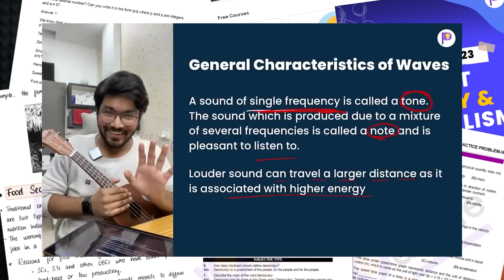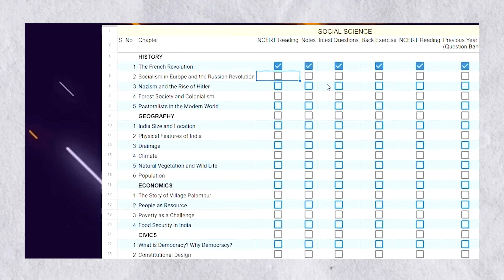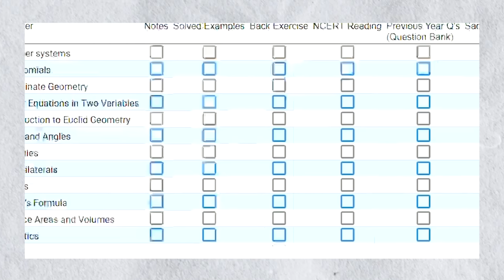How to START Class 9 PRO Strategy | Moving from Class 8 to Class 9? How to Study? 2023-24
Regards,
Team Padhle